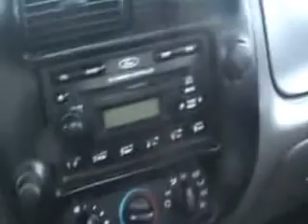SUBASTASMA FORD, RANGER CREW CAB XL 2006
El vehículo se encuentra en la plaza de Villahermosa